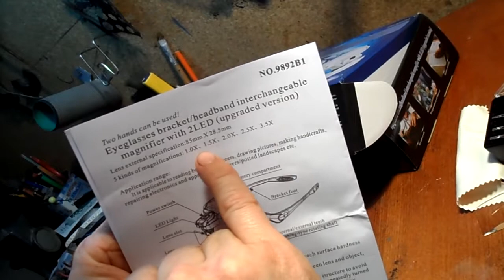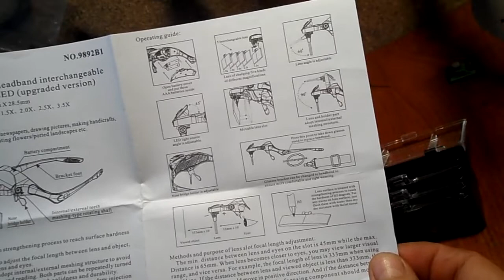Очки налобные бинокулярные для шитья, ремонта электроники проверка и небольшой обзор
Очки налобные бинокулярные для   ремонта электроники, шитья.  проверка и небольшой обзор
проверка - очки налобные для ремонта
Бинокулярная лупа (очки) с LED-подсветкой и сменными линзами